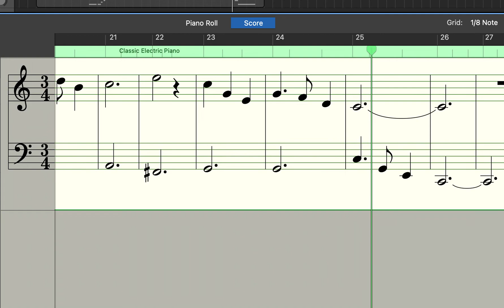Stille Nacht Finale Notation